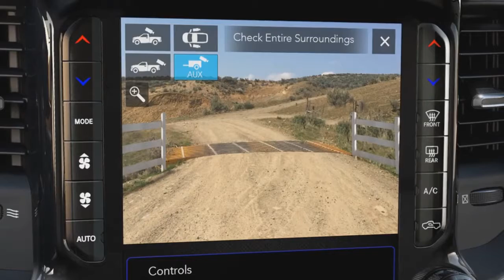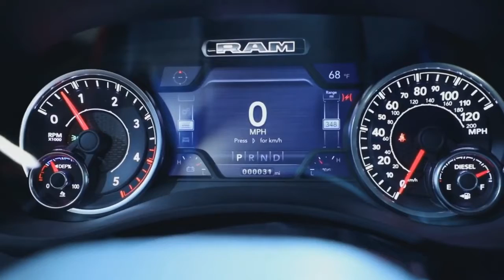2019 Ram HD 5500 Chassis Heavy Duty Commercial Work Trucks !!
2019 Ram HD 5500 Chassis   Heavy Duty Commercial Work Trucks !!The 2019 Ram HD chassis cab comes with huge torque and massive tow numbers to help with any job possible.

Towing wars continue. Chevrolet recently unveiled its new silverado HD pickup truck with 35,500 pounds of towing weight. It's a bunch of stuff, about the same as two and a half elephants. Now Ram has introduced the 2019 high definition chassis cab with a bit less towing (35,200 lbs), but with the ability to fit any number of rear aftermarket modules to do far more tasks than just towing around a pair of elephants.

Much of this huge towing figure is achieved with the new Cummins 6.7-l 6-cylinder diesel engine.This upgraded motor is now 60 pounds lighter thanks to a graphite iron cylinder block that also reduces vibrations. The engine additionally received new rockers, valves, springs and a hollow camshaft for even greater lightness, as well as new oil and water pumps with aluminum housings.
Add it all up and you get a diesel engine with 360 HP and 800 lb-ft of torque.
The old 6.4-liter HEMI V8 engine returns for more load, but this time offers either an 8-speed automatic transmission on the Ram 3500 or a 6-speed automatic transmission on the Ram 4500 and 5500. Cummins diesel has only 6 Cars.

With an 8-speed automatic HEMI V8 develops power 410 HP, and 6-speed automatic forms-370 HP Both configurations receive 429 Nm of torque.
And before you think the 8-speed is best because of the increased torque, consider that the 6-speed automatic is equipped with bizarre cylinder shutdowns and a fuel slowdown for improved gas performance as well as power take-off (PTO). on the right or left side.
RAM said the HD Chassis Cab is generally 120 pounds lighter, no matter what configuration you install it in, which helps bring the vehicle's payload up to 12,510 pounds.

In addition, the Ram HD receives many technology updates, including a 12-inch infotainment system, a new improved HVAC system, and driver assistance technology such as adaptive cruise control, forward collision warning, automatic emergency braking (AEB), and AEB with end brakes.

Ram HD Chassis Cab will go on sale in the second quarter of this year, prices will be announced closer to arrival.